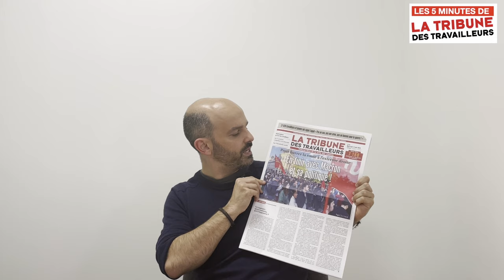Pour barrer la route à l'extrême droite, en finir avec Macron et sa politique ! - Les 5 min de la TT